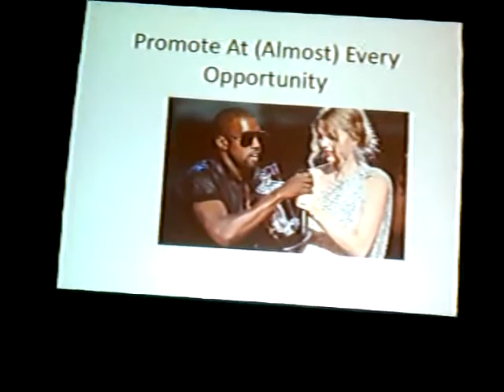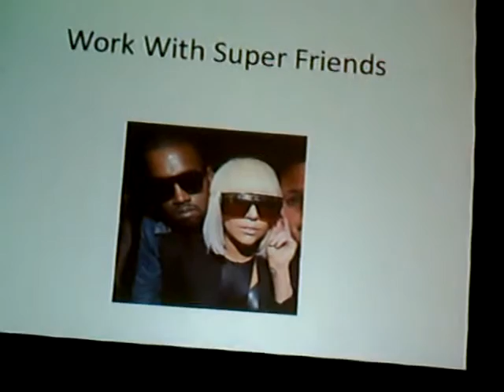How To Be Famous on the Internet Panel at New York Anime Festival 2009 Part 03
A group of seasoned web-gurus including Adam Ghahramani from theOtaku.com, Gia Manry from AnimeVice.com, and Michael Pinto from Fanboy.com give you step-by-step tips on how to build an audience online.